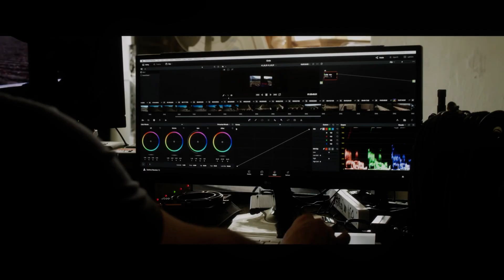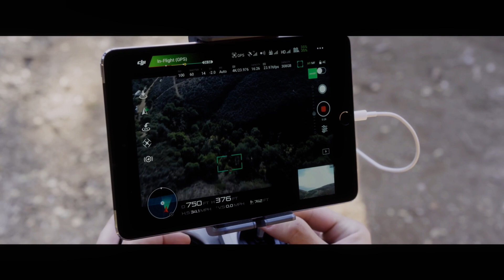DJI Inspire 3 - What Can We Expect from the Future Release? - Rumors, Specs and Specutations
DJI has been dominating the drone industry with its innovative and high-quality products for years. One of the most anticipated releases from the company is the DJI Inspire 3, which is expected to take aerial photography and videography to the next level. While there hasn't been any official announcement from DJI about the release of Inspire 3, there are plenty of rumors and speculations about what we can expect from this future release.

Improved Camera.
One of the most significant improvements expected in the DJI Inspire 3 is the camera. The DJI Inspire 2 already has an impressive camera system, but rumors suggest that DJI is working on a new camera system that will feature a larger sensor, better low-light performance, and improved dynamic range. The new camera may also support higher resolutions, such as 8K.

Longer Flight Time.
Another area where DJI may focus its attention for the Inspire 3 is flight time. While the Inspire 2 already boasts a respectable 27-minute flight time, there's always room for improvement. Rumors suggest that DJI may introduce a new battery system that will significantly increase the flight time of the Inspire 3.

Better Obstacle Avoidance.
Obstacle avoidance is an important feature in any drone, especially for professional photographers and videographers who want to ensure the safety of their equipment and surroundings. The DJI Inspire 2 already has a reliable obstacle avoidance system, but the Inspire 3 may take it up a notch with improved sensors and algorithms.

Smarter AI Features.
As AI technology continues to evolve, it's only natural that DJI will incorporate more advanced AI features into its drones. The Inspire 3 may include new AI features that will enable the drone to perform complex tasks autonomously, such as following a subject or navigating around obstacles.

Modular Design.
Another rumor circulating about the DJI Inspire 3 is that it may have a modular design, allowing users to customize and upgrade their drones easily. This will enable users to swap out cameras, batteries, and other components quickly and easily, giving them more flexibility and control over their equipment.

In conclusion, the DJI Inspire 3 is one of the most highly anticipated releases in the drone industry, and it's expected to be a game-changer in aerial photography and videography. While we don't have any official confirmation or release date yet, the rumors and speculations about the drone's features are exciting, and we can't wait to see what DJI has in store for us.

It means a lot and helps us to continue creating more videos.

Be sure to check out other videos on the channel for more great content.